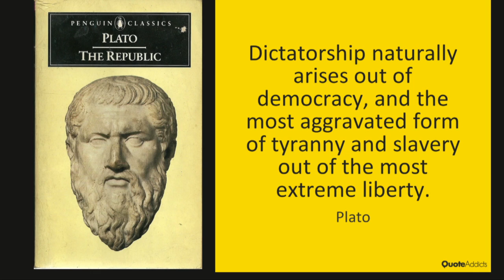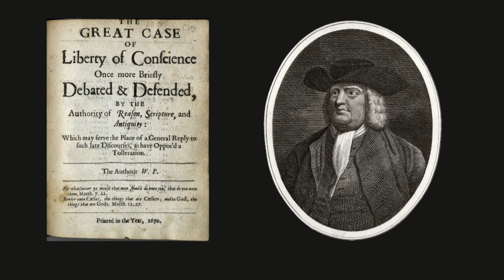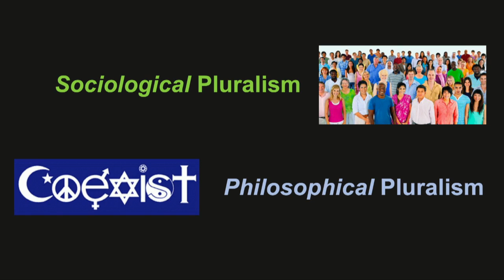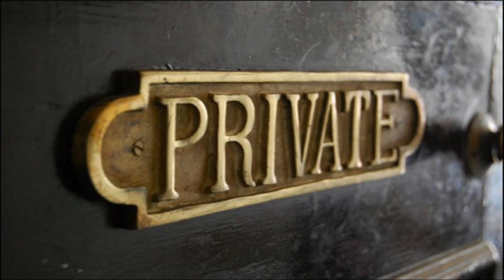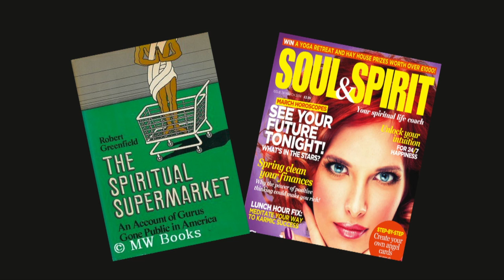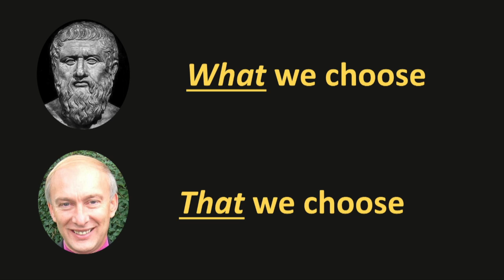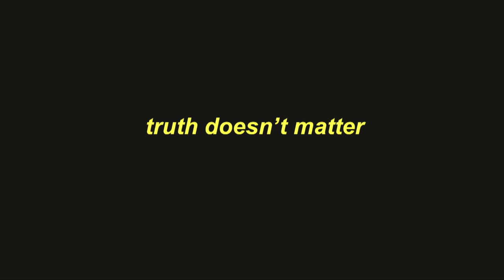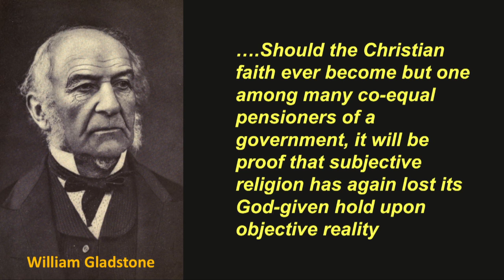The Tyranny of Tolerance - How We Can Be Truly Tolerant in an Increasingly Intolerant Age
Melvin Tinker